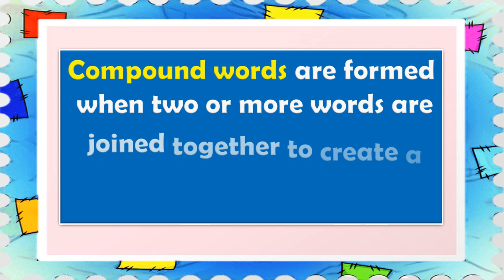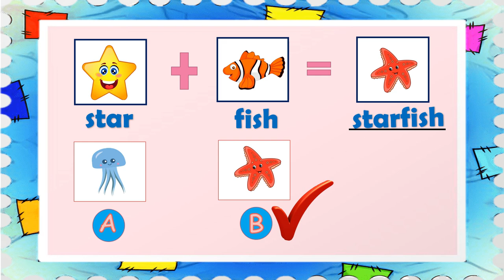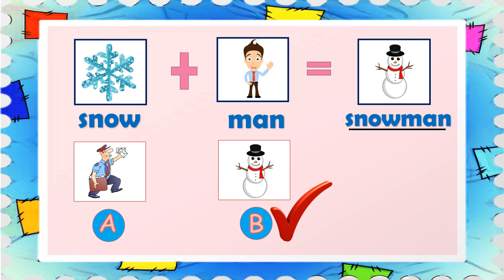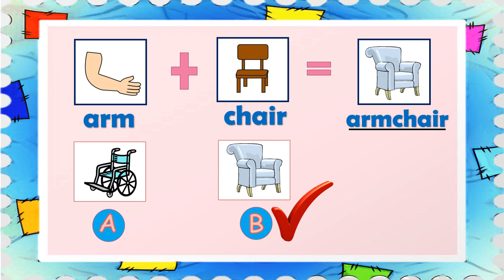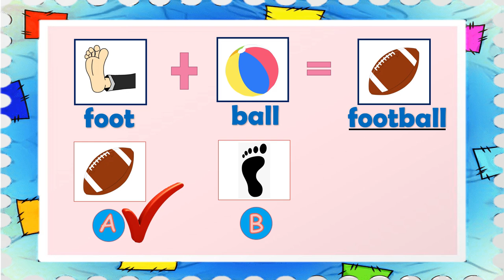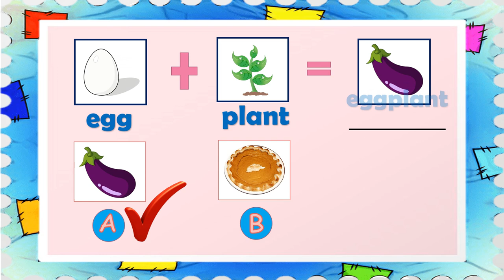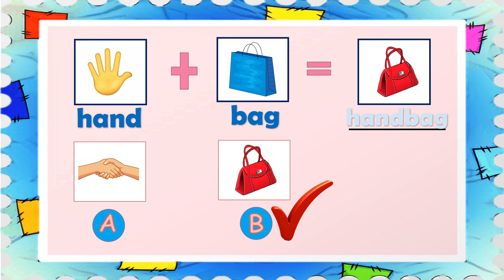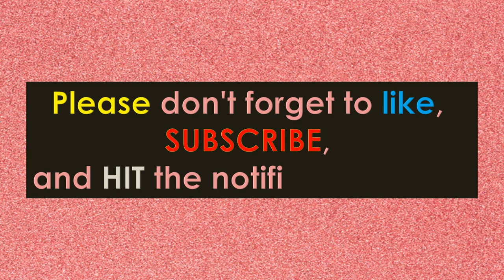Learning Game for Kids Compound Words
Mind Game for Kids

Compound words are formed when two or more words are joined together to create a new word that has an entirely new meaning.
This game asks kids to use picture clues to fill in compound word equations.